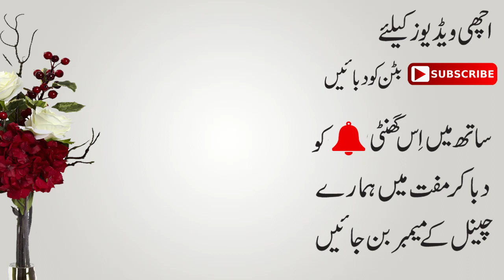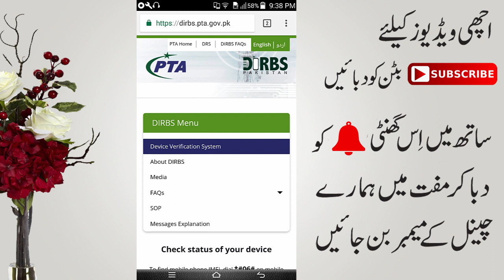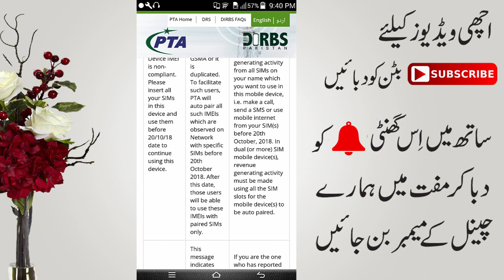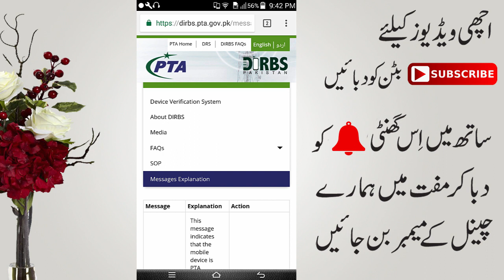PTA New Policy - What is Compliant/Non-Compliant | How to Approve ? Full Explain -Technical master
so in this Video i will explain About PTA approval process and why its Important to get your device approved,You also know how to check your device is approved in This video and i will tell you how to register your mobile in PTA friends now you can easily Registered your mobile phone on PTA so that your phone will not be blocked by PTA ,You can Registered your mobile on DIRBS PTA,You must check your phone IMEI status online on the official website of PTA ,And i will explain in Detail in this video what is PTA compliant Mobile,Users can register their device via SMS by sending the IMEI number to 8484. Device's IMEI number can be checked by dialling #06#*. Moreover, registration can also be done via website or mobile application.What is Compliant or Non Compliant And what is Valid or Invalid Explain In Urdu

dosto is video me aap ko details ss btaya gya he k PTA Mobile phones ko Block kar raha he k nahi aur aap logo ko kiya karna hoga smartphone ko Block hony se bachane k liye ? Tmam mobile phone istemal karny walo ko PTA ki nayi policy zaroor pata honi chahiye Q k PTA pakistan me buhat sare mobile phones ko Band karny ja raha he or Jo Mobile Dukano par parre hai un ka kiya ho ga wo bhi is video me dekh sake ge or jo Devices pakistan se bahir se mangwaye gye hai wo bhi is video se faida uthaye ge

wish you success
bilal.dxd5566